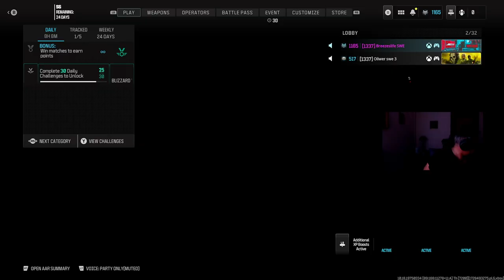🔴 Plays CoD: callofduty MWIII today 🎬 streams now on xboxseriesx 🟢 follow 🎮 🏆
🏆 Breezeslife SWE is live again with CoD: MW III Multi-player modes and very last season 6 👌
Please smash that follow bottom and like bottom, this will be the last season for me on Modern Warfare since Call of Duty Black Ops 6 will be released in October.
🥳 Im back again with playing against other XBOX players, PS players and PC cheaters, hackers, AimBots and DMA! 🙏
Please comment, Im thinking about to get second console, shall I buy Playstation 5 and provide live content direct to YT?
🎮 !follow !like !subs !bits !youtube !discord 👍
😁 Welcome to 2024th Call of Duty: Modern Warfare III MP and Warzone of season 6 is release now 😄
🙏 This is then ending era for CoD: Modern Warfare III 🥳